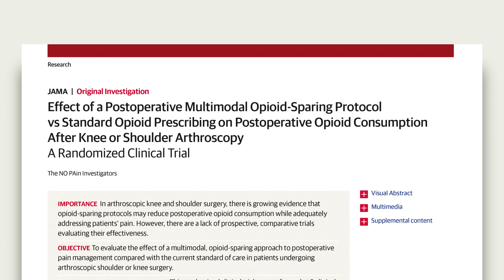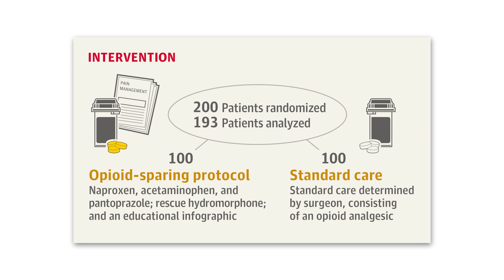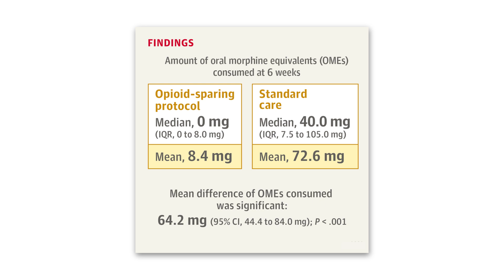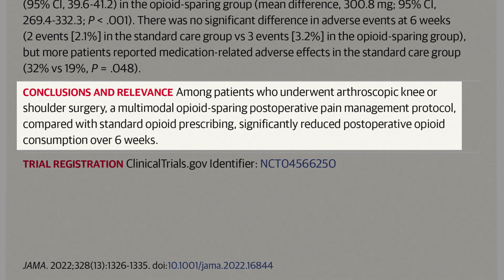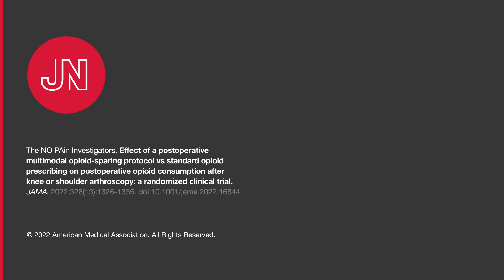An Opioid-Sparing Protocol vs Standard Prescribing on Opioid Consumption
JAMA Associate Editor Anthony Charles, MD, MPH, gives editorial insight into a randomized clinical trial investigating if a multimodal opioid-sparing postoperative pain protocol reduces opioid consumption compared with standard opioid prescribing after arthroscopic knee or shoulder surgery, published in the October 4, 2022, issue of JAMA.

Topics discussed in this video:
00:00 Introduction
01:12 Clinical Trial Summary
02:11 Study Findings
03:06 Is this study practice-changing?
04:00 Is this study generalizable?